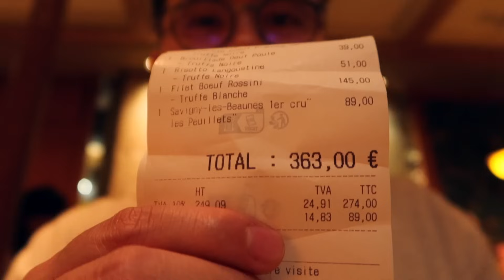68000元1公斤的顶级白松露 到底有多好吃？